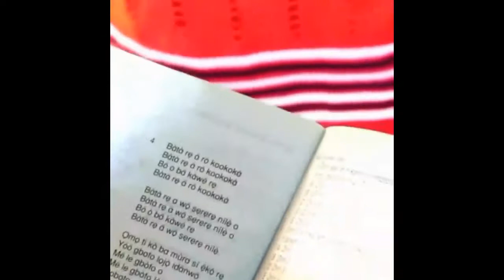2019 08 06 15 15 38 EKITI KETE